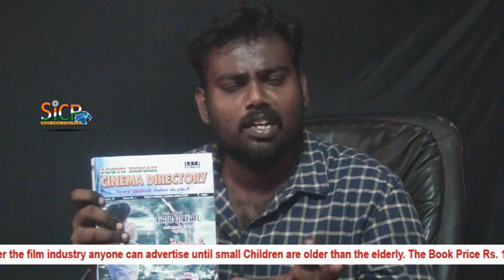79-year-old woman driving tractor | sicp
79-year-old woman driving tractor | sicp

79 வயதான காலத்திலும் டிராக்டர் ஒட்டும் பெண்மணி

உழைப்பிற்கு வயது தடையல்ல ! எடுத்துக்காட்டு 79 வயதான பெண்மணியின் விவசாய உழைப்பு

கரூர் அருகே வயதான காலத்திலும் டிராக்டர் ஒட்டும் பெண்மணி – 79 வயதிலும் டிராக்டர் ஒட்டுவதோடு, விவசாயப்பணிகளை முழு நேரமாக கவனம் செலுத்தும் மூதாட்டி

கரூர் அடுத்துள்ள ராமாக்கவுண்டனூர் பகுதியை சார்ந்தவர் யோக ராஜ வையாபுரி (வயது 85), இவருடைய மனைவி, அம்மையக்காள் (வயது 79), இவர்களுக்கு 60 ஆண்டுகளுக்கு முன்னர் திருமணம் நடைபெற்றது. இவர்களுடைய பூர்வீக தொழிலான விவசாயம் பல ஏக்கர் பரப்பளவில் ஆரம்ப காலத்தில் இருந்து விவசாயம் பார்த்து வருகின்றனர். தற்போது விவசாய கூலித்தொழிலாளி ஆள் பற்றாக்குறை காரணமாக தற்போதுள்ள 10 ஏக்கர் விவசாய நிலத்தில், கிணற்றுப்பாசனத்தின் மூலம் 500 க்கும் மேற்பட்ட தென்னை மரங்கள், ஆயிரத்திற்கும் மேற்பட்ட தீக்குச்சி மரங்கள், ரோஸ்வுட் மரங்கள், 24 மணி நேரமும் ஆக்ஸிஜன் கிடைக்க கூடிய முள் இல்லாத மூங்கில் மரங்களும், இதுதவிர அன்றாடம் வீற்றிற்கு தேவையான கத்திரிக்காய், வெண்டைக்காய், கீரை வகைகள், சுரைக்காய் ஆகியவைகளோடு மருத்துவக்குணங்கள் கொண்ட கற்றாழைகளும் பலவற்றை வளர்த்து வரும், இந்த தம்பதியினர், விவசாயத்திற்கு கூலி ஆட்கள் கிடைக்காத நிலையிலும், தனது விவசாயத்தினை எப்படியாவது காப்பாற்ற வேண்டுமென்றும் கருதி தாங்களே விவசாய கூலியாக செயல்பட்டு அனைத்து வித வேலைகளையும், அதாவது கண்மாய் வெட்டுதல், மம்முட்டி வேலை, தண்ணீர் பாய்ச்சுதல், களை எடுத்தல்,

தேங்காய் பறித்தல் மட்டுமில்லாமல், டிராக்டரையும் ஒட்டி அசத்தி வருகின்றனர். 79 வயதாகும், அம்மையக்காள் தனது வயதினையும் பாராமல், இன்றும் டிராக்டர் ஒட்டி அசத்தி வரும் அவர், இன்றும் தனது வேலையை ஒரு புனிதமாக தான் செய்து வருகின்றார். கடந்த 30 வருடங்களாக டிராக்டர் ஒட்டி வரும் அம்மையக்கா இன்றும் வயதாகி விட்டதே என்று பாராமல், இன்றும் விவசாயத்திற்காகவே, தனது வாழ்வினை அர்ப்பணித்த அம்மையக்காள் தன்னை போலவே, அனைவரும் வயது வரம்பின்றி விவசாயத்திற்காகவும், இயற்கைக்காகவும் வாழ வேண்டுமென்று அறிவுரை கூறி வருகின்றனர். அடுப்பூதும் பெண்களுக்கு படிப்பு எதற்கு என்று கேட்ட காலம் மாறி தற்போது கப்பல் முதல் விமானம் வரை அனைத்து துறைகளிலும் ஆண்களுக்கு நிகராக பெண்களும் சாதித்து வரும் இன்றைய நிலையில், வயதாகியும் இன்றும் மூதாட்டி அம்மையக்காளின் விவசாய அர்ப்பணிப்பினை அனைவரும் பாராட்டி தான் ஆக வேண்டுமென்றும் நடுநிலையாளர்கள் கருத்து தெரிவித்துள்ளனர்.

பேட்டி : அம்மையக்காள் – 79 வயதாகியும் டிராக்டர் ஒட்டும் மூதாட்டி